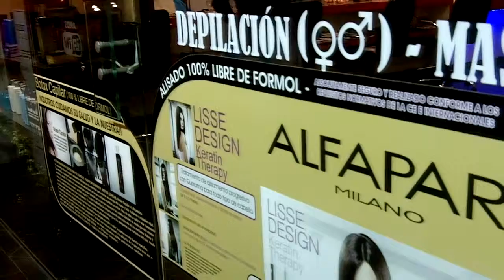Rafael Di Biase Estilista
Rafael Di Biase Hair Design- Estilista - Peluquería - Peinador profesional - Masajes terapéuticos  -Depilación - Av. Marconi 6469 (ex 200) El Palomar mira el video.